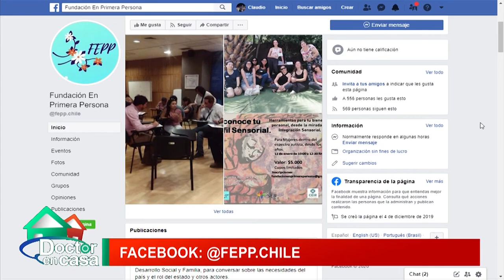Autismo Femenino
A lo largo de los últimos años, los avances en el conocimiento sobre el Trastorno del Espectro del Autismo (en adelante TEA) así como la identificación temprana y el diagnóstico precoz han contribuido a que el número de personas que forman parte del colectivo haya aumentado notablemente. Además, este incremento de diagnósticos es muy significativo en el caso de las niñas y mujeres en particular (Gould y Asthon-Smith, 2011).

Durante años, los datos de investigación han apuntado que los TEA se presentan casi cuatro veces más en el caso de los hombres que en las mujeres. Sin embargo, estos datos se están cuestionado en la actualidad, dado el aumento de diagnósticos en niñas y mujeres que se está produciendo en los últimos años (National Association of Special Educational Needs, 2016).